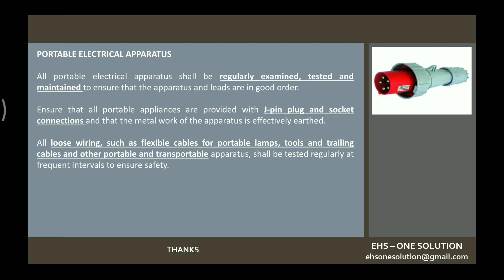General Safety Practices in Electrical Work as per IS code 5216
In this video you will gen General Safety Practices in Electrical Work as per IS code 5216